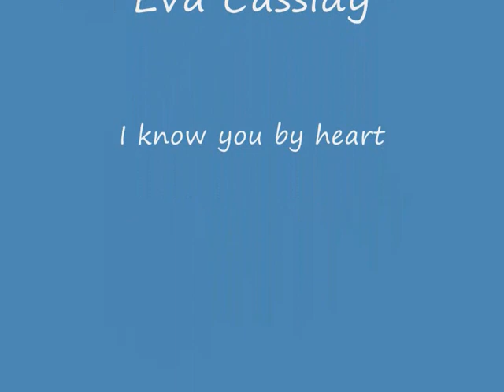The Lovely Mark Harmon .wmv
My first real effort at doing this - but I am a Mark Harmon obsessive. Just had to be done.